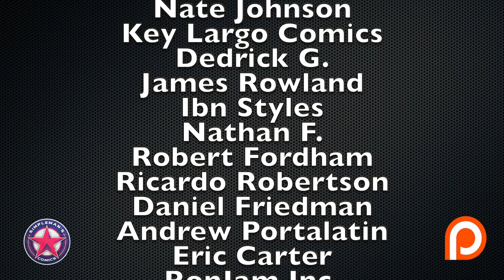Reviewing the Hottest New Comic Book Releases for 12/11/19